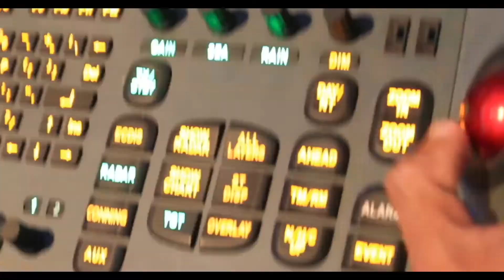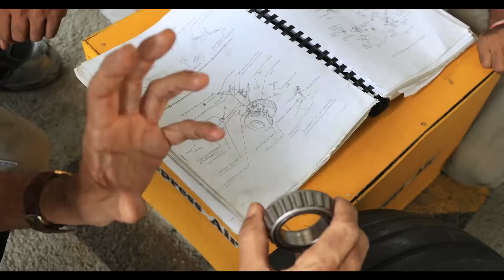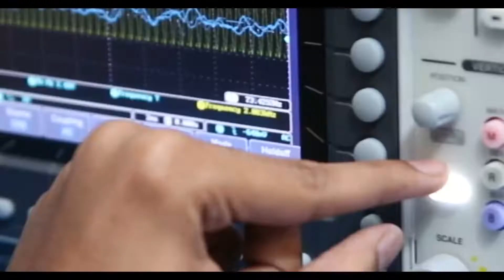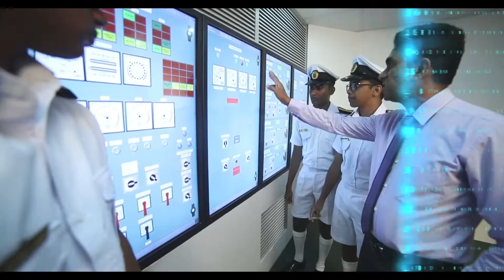CINEC Campus Corporate Video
CINEC Campus is located in Malabe- a quiet picturesque suburb in the capital city of Colombo, with branches in popular suburb Nugegoda, Jaffna and Trincomalee in the North and East of Sri Lanka. CINEC is the largest, most diversified and fastest growing non-state higher education institute in Sri Lanka.

With an Internationally acknowledged reputation over 30 years in providing world class higher education to its credit CINEC has been able to establish itself as the most prestigious option for those who desire a career in the fields of Maritime Science, Marine Engineering & Marine Electrical Engineering, Engineering & Technology, Health Sciences, Aircraft Maintenance Engineering, IT, Logistics, International Transportation, Management, Marketing & Branding, Tourism & Hospitality, Law, HR, English Language & Education, Banking and Finance, Sports & Physical Education and Vocational Training, through the provision of world class excellence in education and training.